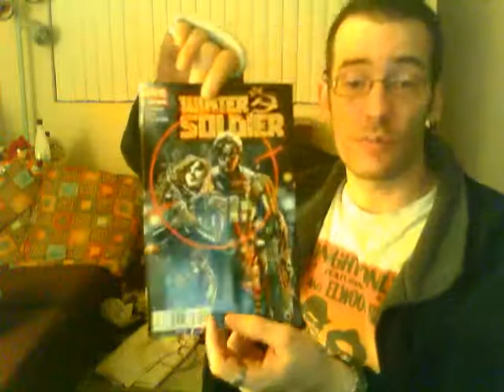The Shadow Gallery - NEW COMICS, B**CHES!! Week of 2/15/12 Pt 3 - WINTER SOLDIER, CATWOMAN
Reviewed here are: WONDER WOMAN #6, CATWOMAN #6, and WINTER SOLDIER #2.